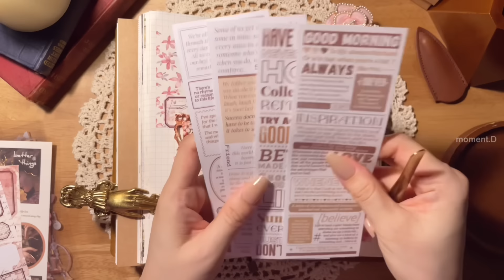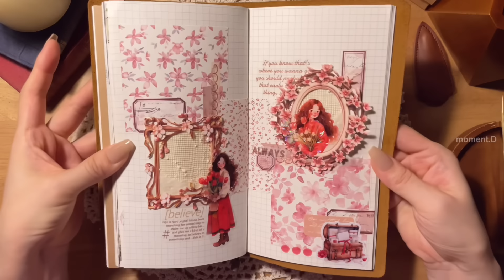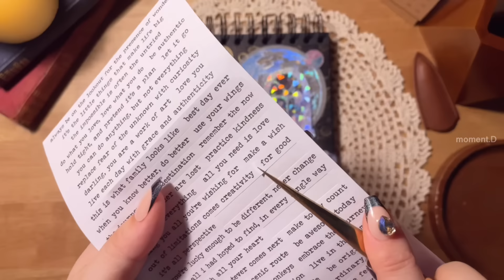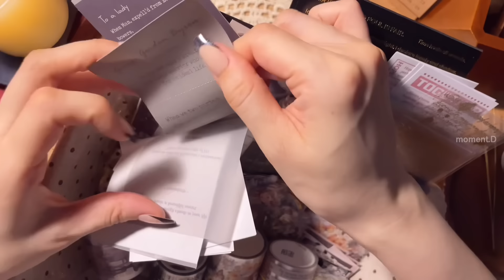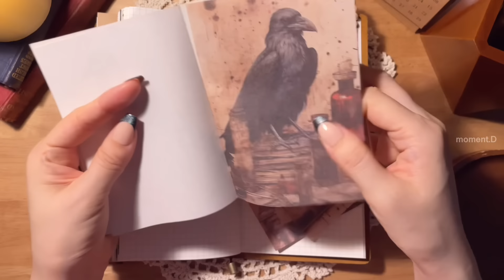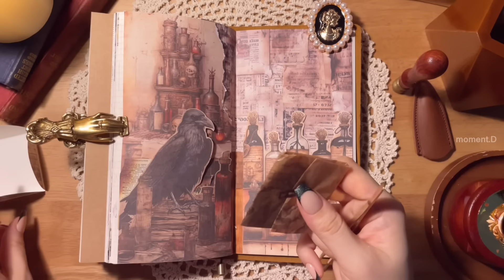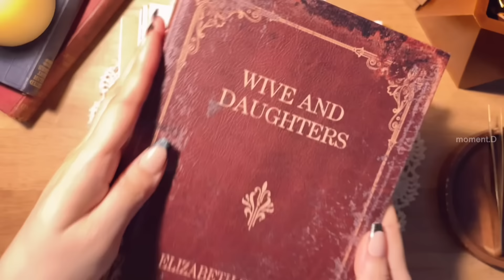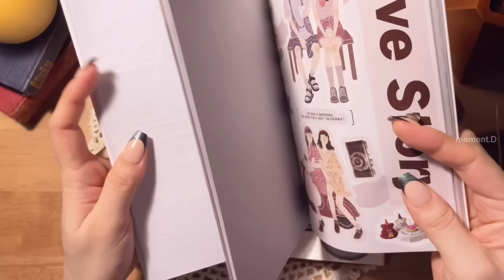ASMR for sleep #49✨1 Hour Art Journaling Compilation✨꿀잠용 수면용 콜라주 모음 scrapbooking コラージュ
⬇️Store where international shipping is possible ✈️